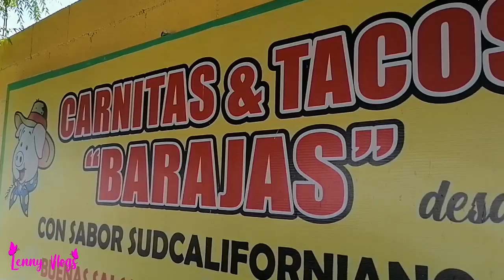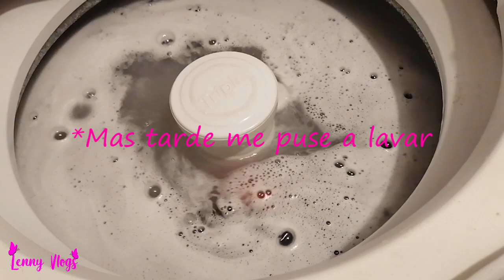TUVIMOS CITA PARA LOS ESTUDIOS/ASÍ SE PREPARA UN HOT DOG SENCILLO - Lenny vlogs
Hooolaaa...!!! Aquí les dejo este vídeo, en el que les muestro que ya le realizaron sus estudios a Azael. fuimos a comer a un lugar nuevo. Comimos hot dogs hechos en casa y les muestro como se prepara un hot dog sencillo (estilo choyero).